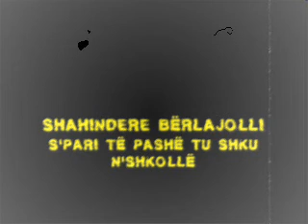Shahindere Bërlajolli - S'pari t'pashë tu'i shku n'shkollë